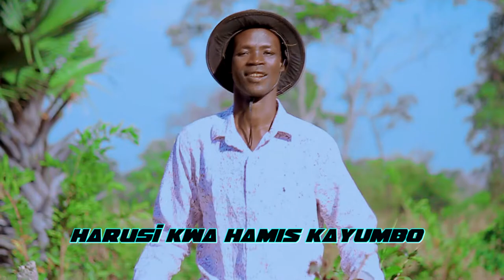Mwana Ishudu - Harusi Kwa Hamisi kayumbo - (Official Video - 2022)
MSANII       --- Mwana Ishudu
AUDIO A record Nzega
VIDEO Wales Production Didia
DIRECTOR Wales